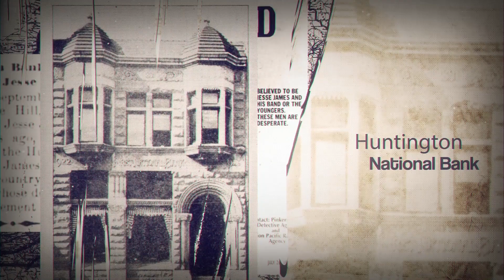WVPB Shorts - History of the Huntington Bank Robbery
Are you familiar with this piece of West Virginia history? 💰